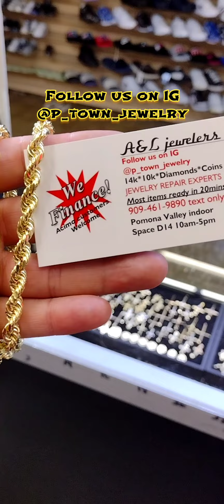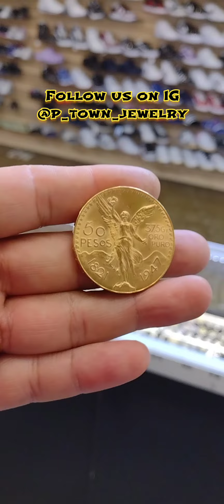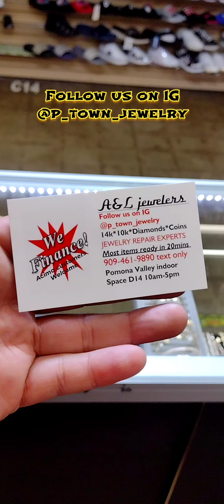paiza jewelry vlog's. new inventory. saludos amigos 👋